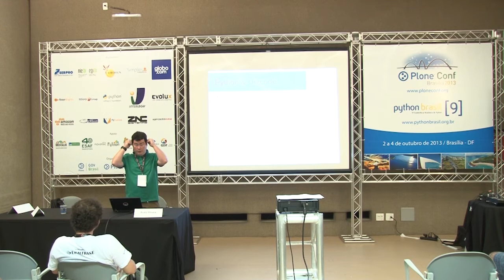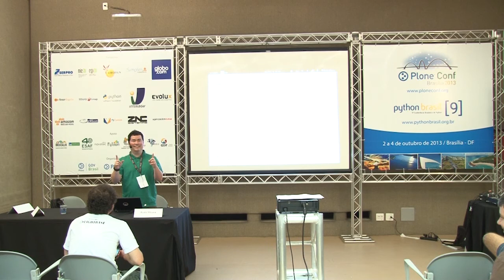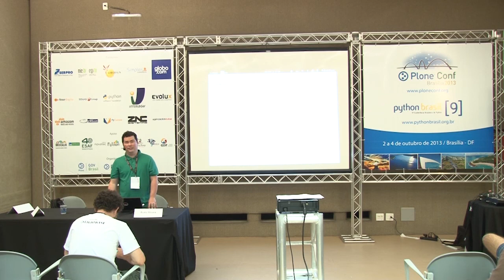Python para Peões (integração de programas e práticas simples)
Talk by Rudá Moura at Plone Conference 2013 and PythonBrasil[9] - Brasília / Brasil